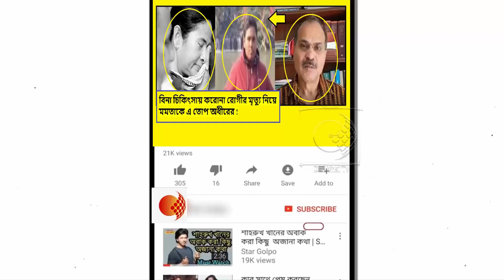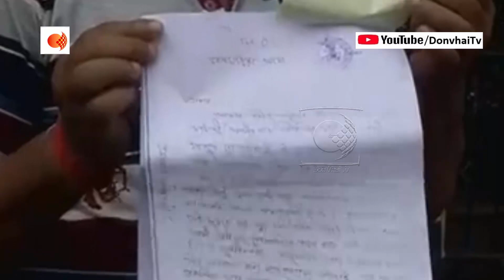মুখ্যমন্ত্রীর লজ্জা নেই?বিনা চিকিৎসায় কিশোরের মৃত্যু নিয়ে তোলপাড় করে দিলেন অধীর চৌধুরী !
একের পর এক হাসপাতালে ঘুরেও সঠিক সময়ে হাসপাতালে ভরতি করতে পারেননি ছেলেকে। শেষ পর্যন্ত চোখের সামনেই মৃত্যু হয় ছেলের। সন্তানকে যে আর কোনওভাবেই ফিরে পাওয়া যাবে না, কঠিন হলেও সেই সত্যি মেনে নিয়েছেন ইছাপুরের চট্টোপাধ্যায় দম্পতি। তবে এখন সুবিচারের আশায় রয়েছেন তাঁরা। রাজ্যের দু’টি সরকারি এবং একটি বেসরকারি হাসপাতালের বিরুদ্ধে বেলঘরিয়া থানায় অভিযোগ দায়ের করেছেন তাঁরা।

উত্তর ২৪ পরগনার ইছাপুরের বাসিন্দা শুভ্রজিৎ চট্টোপাধ্যায়ের বৃহস্পতিবার রাতে আচমকাই অসুস্থ হয়ে পড়ে। প্রথমে তাকে কামারহাটির ইএসআই হাসপাতালে নিয়ে যাওয়া হয়। তবে সেই সময় উচ্চমাধ্যমিক পরীক্ষার্থীর রক্তে শর্করার মাত্রা অত্যন্ত বেশি ছিল। তাই তাঁর সেখানে চিকিৎসা হবে না বলে জানিয়ে দেওয়া হয়। এরপর বেলঘরিয়ার একটি বেসরকারি হাসপাতালে যান তাঁরা। তবে সেখানেও চিকিৎসার জন্য দীর্ঘক্ষণ দাঁড় করিয়ে রাখা হয়। পুলিশের সহযোগিতায় নার্সিংহোমে ওই ছাত্রের করোনা পরীক্ষা করানো হয়। রিপোর্টে করোনার প্রমাণ মেলায় তাঁকে বেসরকারি হাসপাতাল ভরতি নিতে অস্বীকার করে। এরপর তাঁরা আবারও কামারহাটি ইএসআই হাসপাতালে যান। সাগর দত্ত মেডিক্যাল কলেজে যেতে বলা হয় তাঁদের। সেখানেও যান। তবে হাসপাতাল কর্তৃপক্ষ তাঁদের জানিয়ে দেয় বেড নেই। এরপর আবারও কামারহাটির ইএসআই হাসপাতালে ফিরে যান তাঁরা।

অবশেষে লালবাজারের পুলিশদের সহযোগিতায় কলকাতা মেডিক্যাল কলেজে আসেন তাঁরা। তবে অভিযোগ, হাসপাতাল কর্তৃপক্ষ শুভ্রজিতের চিকিৎসা প্রথমে করতে চায়নি। তারপর যদিও ওই উচ্চমাধ্যমিক পরীক্ষার্থীর মা আত্মহত্যার হুমকি দেন। স্ট্রেচারে করে হাসপাতালে ঢুকতে দেওয়া হয়। তবে পরিবারের অভিযোগ, কোনও চিকিৎসাই হয়নি শুভ্রজিতের। রাতেই মৃত্যু হয় তার।

এই ঘটনা নিয়ে তীব্র ক্ষোভ প্রকাশ করেছেন অধীর চৌধুরী।তিনি বলেন হাসপাতালে বেড না পেয়ে বিনা চিকিৎসায় কিশোরের মৃত্যু, ― স্বাস্থ্যমন্ত্রী তথা মুখ্যমন্ত্রীর লজ্জা নেই?কিসের এত বড় বড় বাতেলা ?

সরকার পুরোপুরি ব্যর্থ, তাই মানুষ নিজেরা সতর্ক হোন, করোনা-র সাথে লড়াই করতে আত্মরক্ষা করতে নিজেরা সতর্ক হোন, ছেলেটার মৃত্যু নয়, হত্যা করা হল, ধিক ধিক ধিক্কার